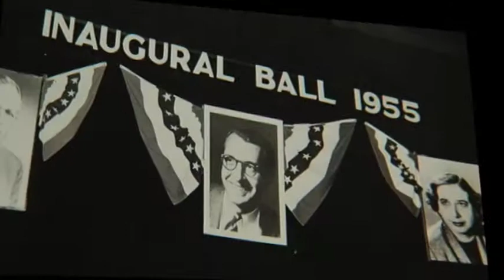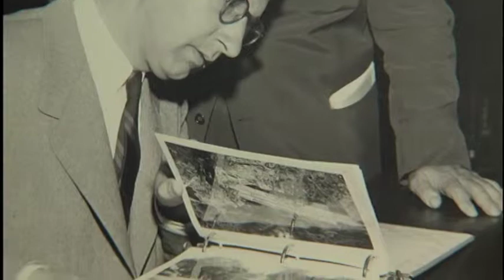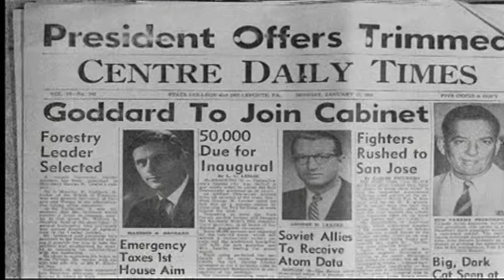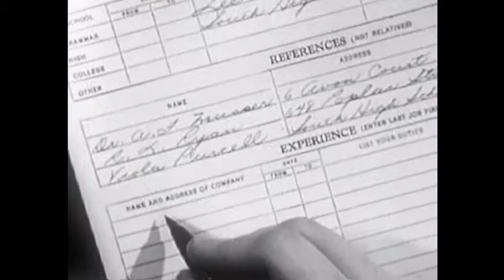The Life of Maurice Goddard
The late Maurice Goddard served in the cabinets of six Pennsylvania governors and is considered to be the godfather of Pennsylvania's park system. He had hoped to create a state park within 25 miles of every Pennsylvania resident. In the WITF documentary, "The Life of Maurice Goddard," former Governor George Leader praised Goddard's dedication. "He had the vision to look ahead, to dream ahead, and see where this commonwealth was going to go," he said. "Maybe it was the fact that his father was a minister and he learned about eternal values and compassion and love and understanding. But, he certainly had it in his mind and in his heart and in his soul."
Goddard died in 1995 at the age of 83.